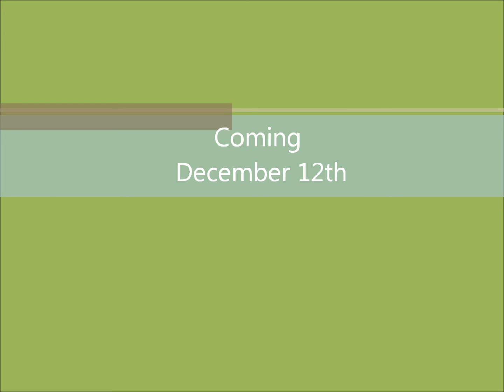Littlest Pet Shop: Forgotten (Trailer 2/2)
LPS forgotten wil be here on Saturday! (Dec.12)